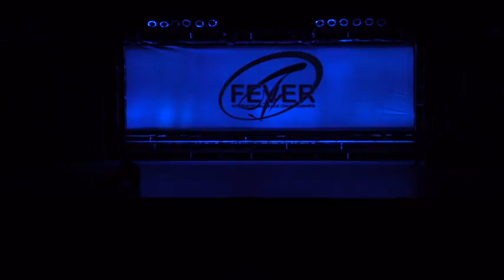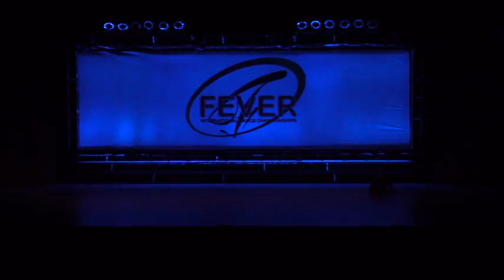Kaylee Fullarton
Arachnid